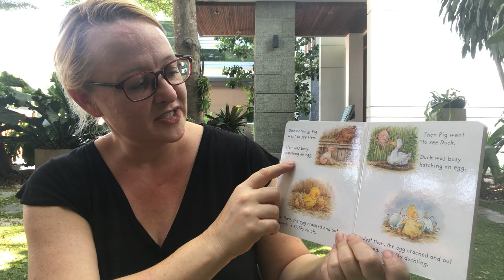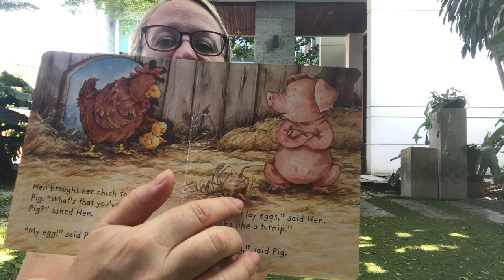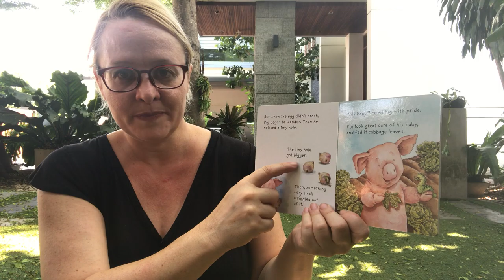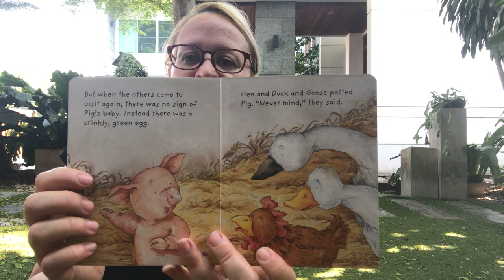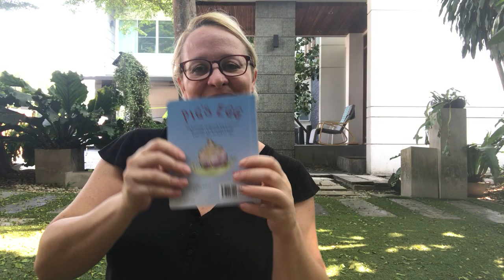FridayStory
PreK Online Learning Library